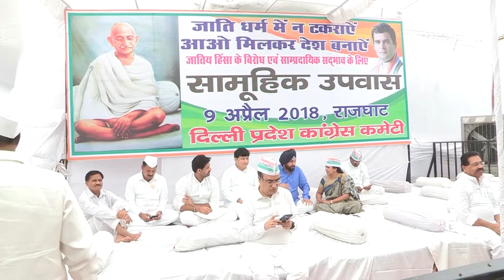Jagdish Tytler told to leave Congress' hunger strike at Delhi's Rajghat|Rahul Hunger Protest Rajghat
Jagdish Tytler told to leave Congress' hunger strike at Delhi's Rajghat|Rahul